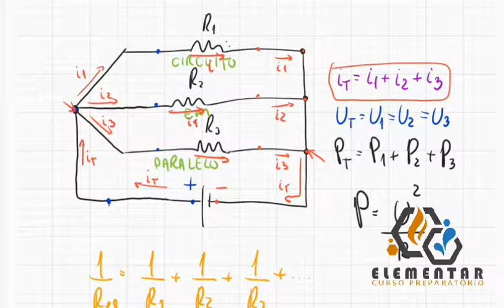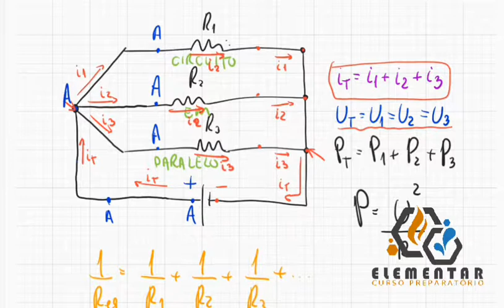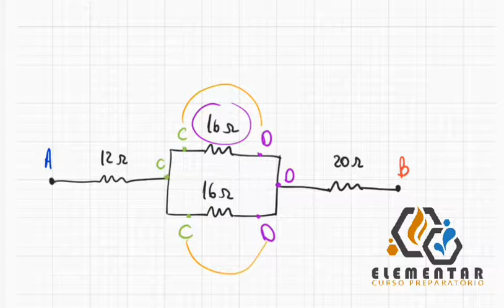2.2 - Revisão circuitos em série e paralelo